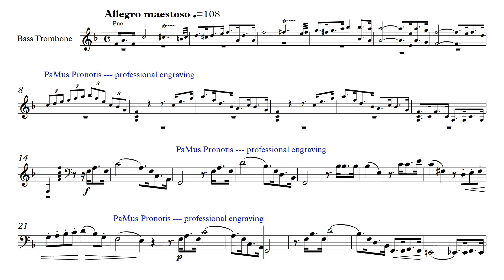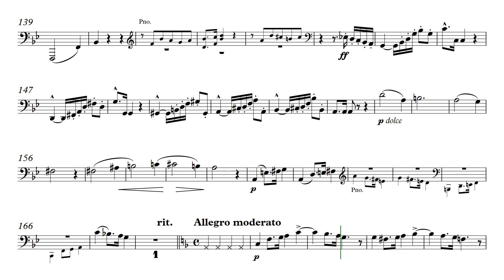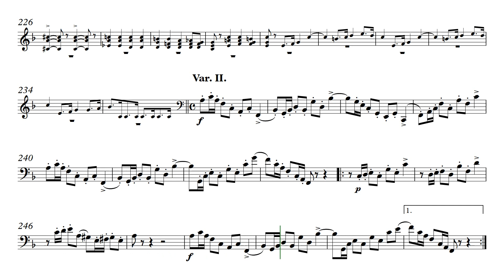Ernst Sachse: Concertino for bass trombone and piano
PaMus Flow - Global Music Competition